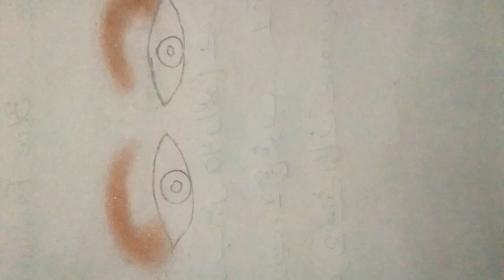eye makeup on paper for students # eyeshadow